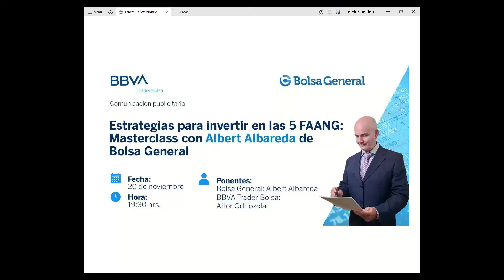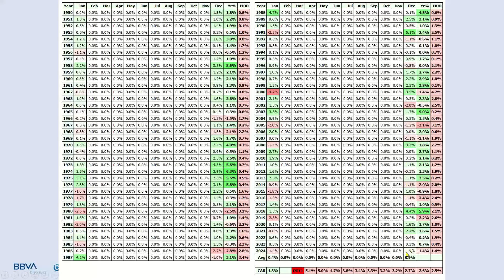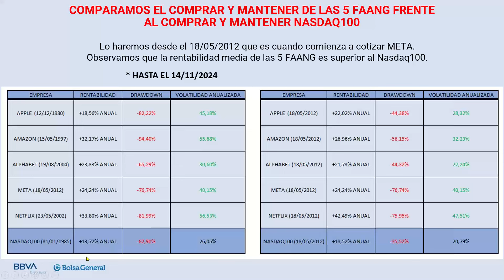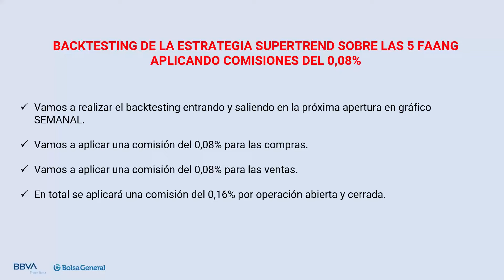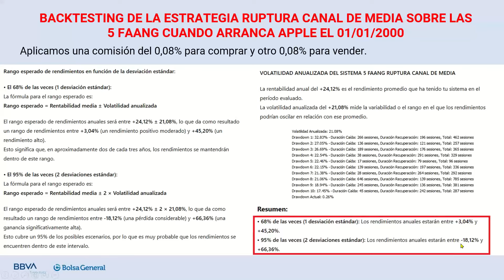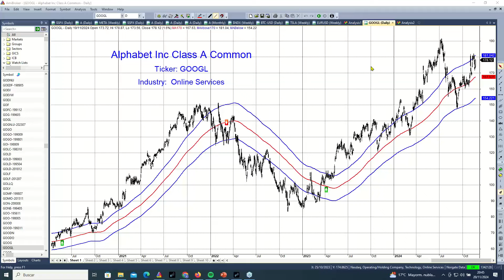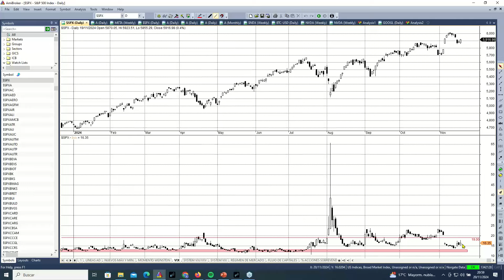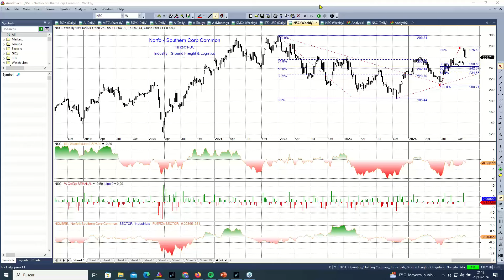Webinario _ Estrategias para invertir en las FAANG con Albert Albareda de Bolsa General (20/11/2024)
BBVA Trader Bolsa es el servicio especializado del bróker online de BBVA, que pone a tu disposición herramientas de trading e inversión potentes e innovadoras para operar en los mercados financieros.

Para ampliar información sobre nuestros productos y servicios visita nuestra web

Echa un vistazo a nuestro perfil de Linkedin:   / bbva-trader